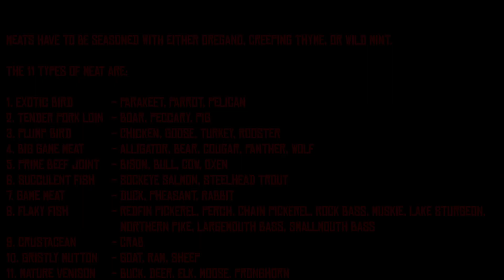RDR2 100% Walkthrough. Herbalist Challenge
Step 1 0:00
Step 2 0:35
Step 3 2:44
Step 4 5:55
Step 5 7:11
Step 6 8:16
Step 7 8:33
Step 8 9:11
Step 9 14:04
Step 10 14:34